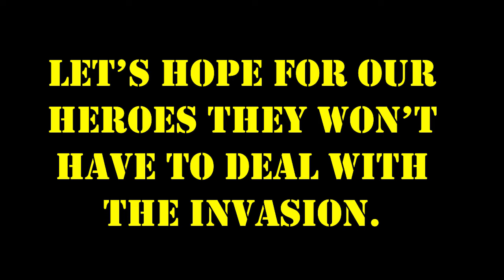Gathering The Resistance (VRChat #233) "Blade.exe Arc Episode 21"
After Blade has fought Brave.exe, he has returned to Mobius '84 on Sweet Mountain to pick up Brave, Alex, and AG. Seems it's time to get the resistance back to work.

Credit for the intro/outro: @BravetheCat
Credit for the Blade, Alex, and AG renders: @TheCookiejo1
Credit for the Brave render: @BravetheCat